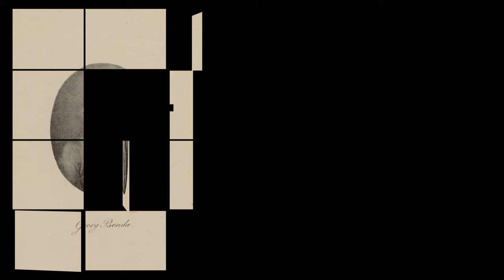Jiří Antonín Benda (1722-1795) - Gott ist die Liebe (c.1760)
Composer: Jiří Antonín Benda (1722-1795)
Work: Gott ist die Liebe (c.1760)
Performers: Stefanie Dаsch (sopran); Agnieszka Monаsterskа (alt); Julio Fernández (tenor); Simon Berg (bass);
Kantorei Santa Barbara; L'Estate Armonico; WiesIаw DeIimаt (conductor)

Painting: Antonio González Velázquez (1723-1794) - The Birth of the Virgin (c.1756)

Jiří [Johann Georg] Antonín Benda
(Staré Benátky, bap. 30 June 1722 - Köstritz, 6 November 1795)

Bohemian composer and violinist, brother of Franz Benda and Johann Georg Benda. Trained initially by his father, he was sent to a local school in Kosmonosy in 1735, and in 1739 he attended the Jesuit Gymnasium in Jičín in music. In 1742 he joined family members in Berlin, where he functioned for a few years as a violinist. In 1750 he was offered the position of Kapellmeister at the court of Saxe-Gotha by Duke Friedrich III, where he composed mainly church music. A journey to Italy in 1765 brought him into contact with leading opera composers of the day, who influenced his compositional style. In 1770 he was named kapelldirector, a largely symbolic post, but his regular duties for Friedrich’s successor, Duke Ernst II, included writing a new style of work that fused spoken drama with music, called the duodrama. The first work, Ariadne auf Naxos, was performed in 1774 and soon began to be imitated throughout Germany. At the same time, Benda gained a reputation as a composer of Singspiel, becoming the most popular composer of the genre of the time. A dispute with rival Anton Schweitzer led him to resign his post and leave Gotha for a year of travel to Hamburg and Vienna. Increasing fame brought about by his duodramas subsequently allowed him to tour various musical centers, such as Paris in 1781 and Mannheim in 1787, although he was formally retired. His last work, ironically, is a cantata titled Bendas Klagen from 1792. As a composer, Benda was one of the most celebrated people of the latter 18th century, known mainly for his sacred music and innovations in theatre music. In his duodramas in particular, one can note a carefully delineated harmonic and melodic sensitivity that underscores the text. His Singspiels are noted for their more complex musical settings and serious tone that is often far more progressive than in similar works by Johann Adam Hiller. His instrumental music, however, still maintains elements of the galant style, with sequenced themes and short rhythmic motives. His works include 13 operas (including incidental music and duodramas), 166 cantatas (mainly Lutheran), two Masses, an oratorio, six secular cantatas, about 25 Lieder, 30 symphonies, 23 concertos (mostly violin and harpsichord), 54 keyboard sonatas, and several other sonatas for violin and flute, as well as a large number of keyboard works.